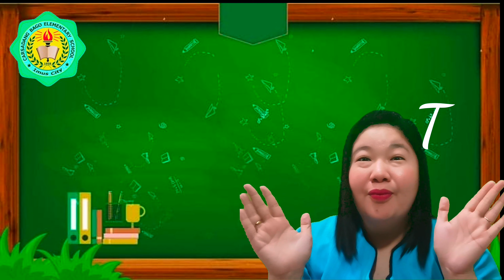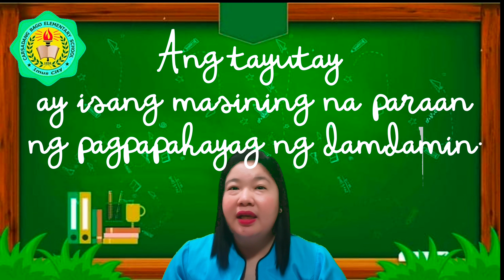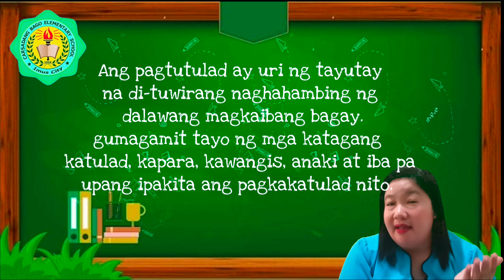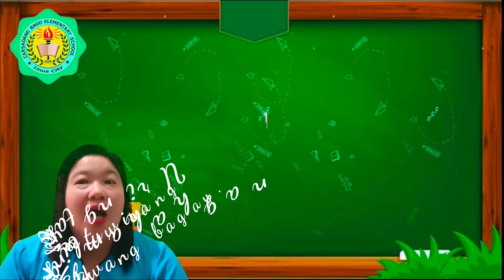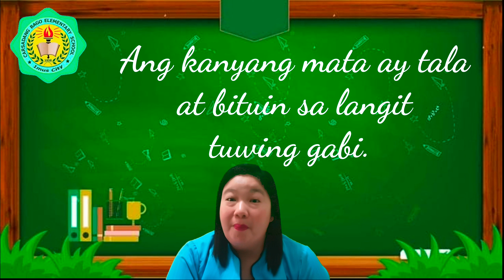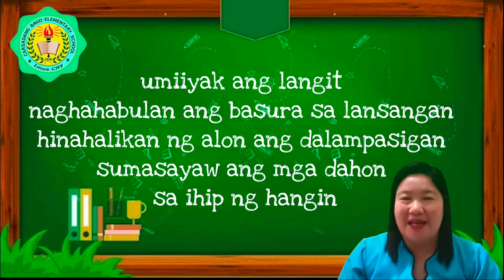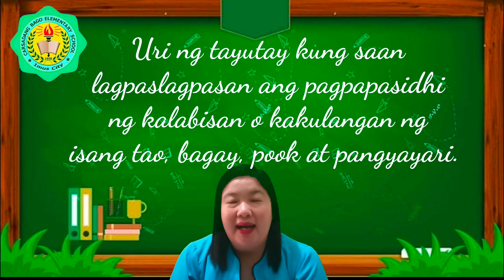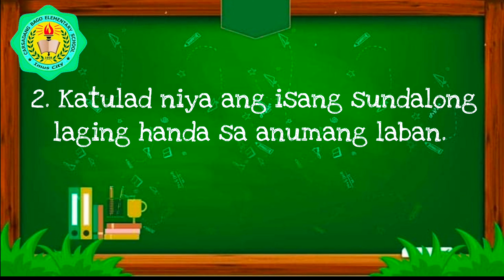Tayutay at Mga Uri nito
Masining na paraan ng pagpapahayag ng damdamin 😉